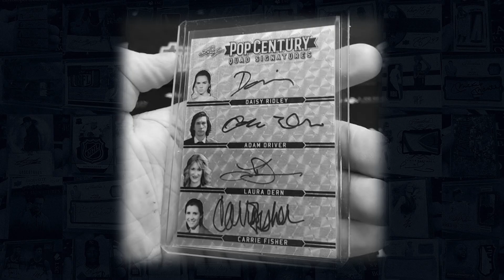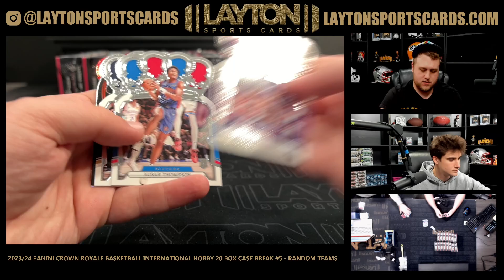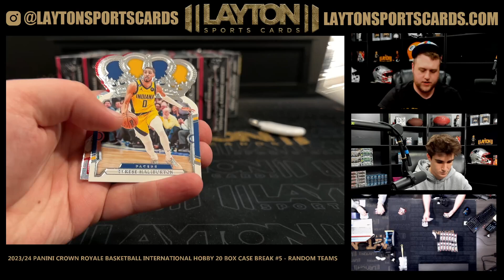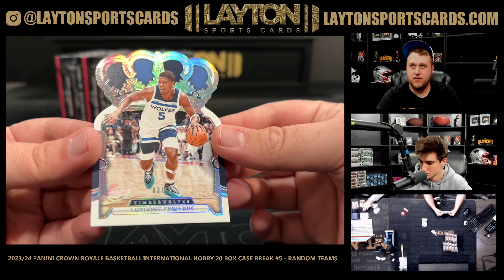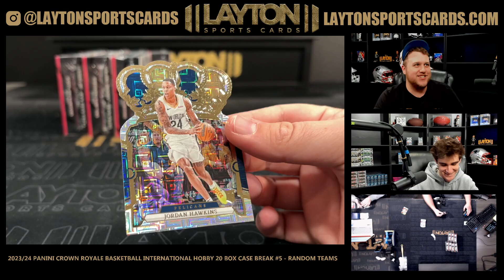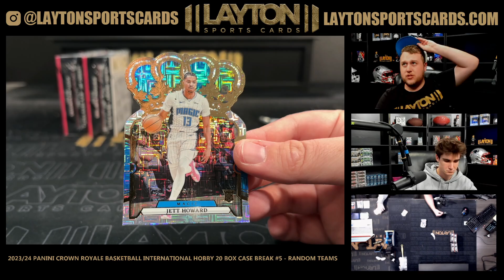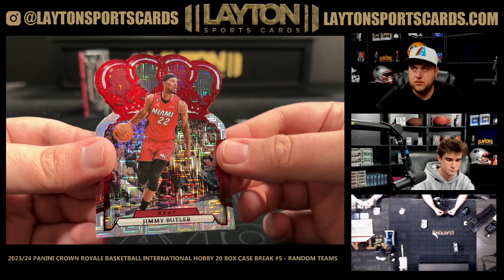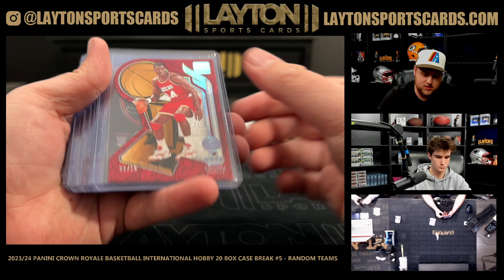202324 Panini Crown Royale Basketball International Hobby 20 Box Case Break #5 RANDOM TEAMS